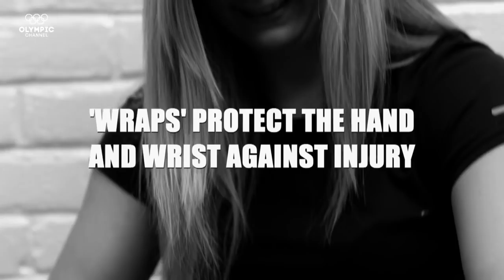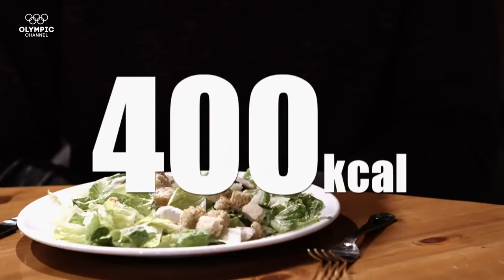Boxing vs Skeet Shooting | Can They Switch Sports? | Sports Swap Challenge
Can Olympic boxing Silver medallist Joe Joyce hit any clays trying skeet shooting for the first time? And does Amber Hill have what it takes to become a boxer? Check out the fun exchanges when the British athletes try the Sports Swap.

Check out the Sports Swap series where Olympians take the challenge to try each others sport